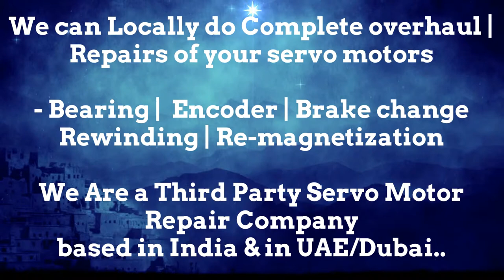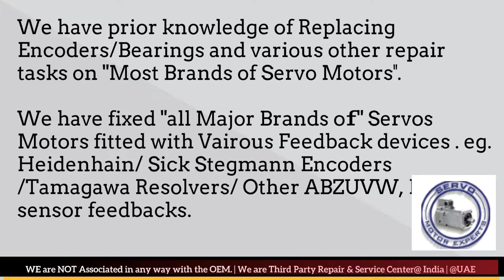KALTENBACH-WAGNER CNC Encoder Angle Alignment, Resolver Adjustment Repairs Servo Motor Drive Fault